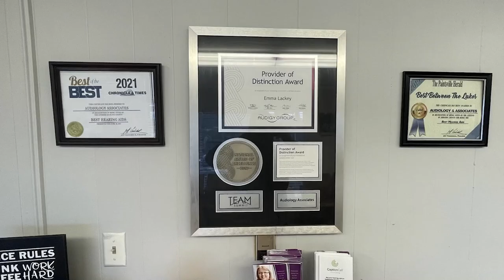60th Applefest Begins September 29, 2024, with the Apple Run 5k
The sixtieth-annual Applefest will begin on Sunday, September 29, 2024, with the Apple Run 5k.